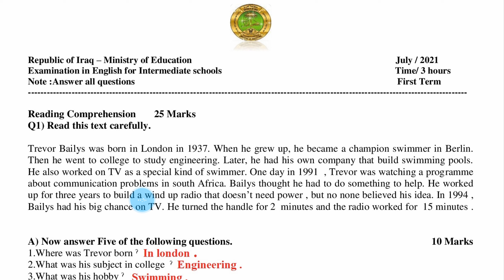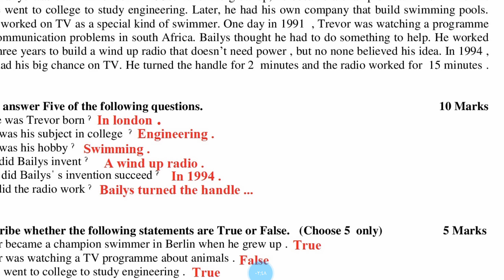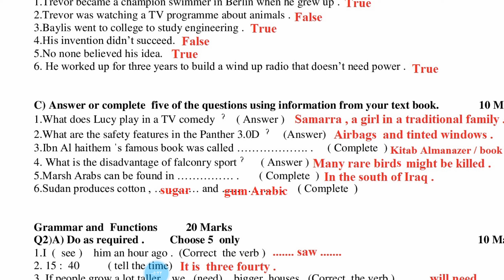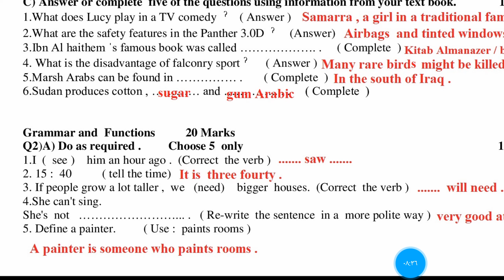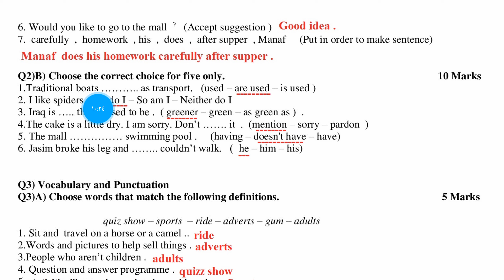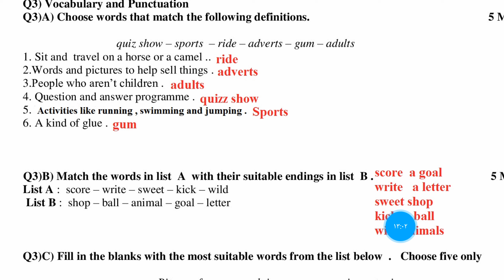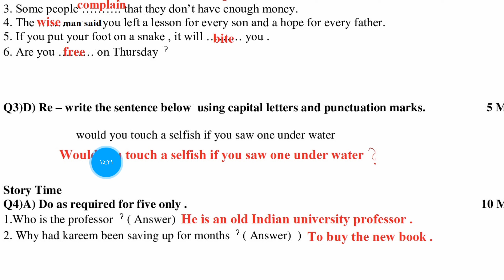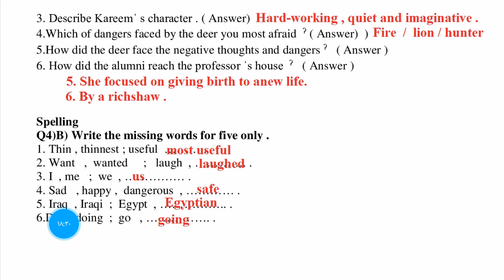ثالث متوسط / حل الأسئلة الوزارية ٢٠٢١ ( الدور الأول )